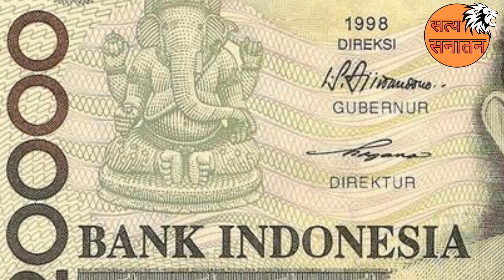मौलाना हुए मोदी?लगातार आरोपो पर बडा खुलासा। Orthodox Plz Keep Distance.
कट्टर हिन्दूवादी भाई लोग लगातार आरोप लगा रहे हैं कि मोदी अब मस्जिद मस्जिद डोल रहे हैं। मन्दिर तो बनाया नही गया अब जिधर देखो मस्जिद मे हाजरी लगा रहे हैं। मोदी अभी इंडोनेशिया मस्जिद गये थे, जिसके बाद से हिन्दू और मुसलमानों दोनो के टारगेट पर हैं मोदी।
हमको भी लगातार फोन आ रहे हैं कि आप मोदी पर कुछ नही बोल रहे हो।
इसलिए आइये समझते हैं कि क्या है आखिर मोदी के मस्जिद मार्ग का मर्म। कट्टरवादी भाईजान कृपया वीडियो से दूरी बनाए रखें। बाकी भाई बहन शेयर किए बिना कोई अन्य कार्य ना करें🙏
धन्यवाद।
वन्दे मातरम्।

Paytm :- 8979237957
UPI, BHIM, PHONE PE, TEZ, MOBIKWIK:- 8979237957